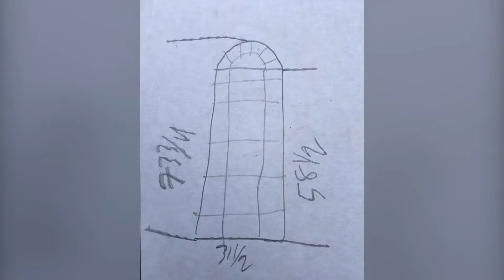Turtles Side Hustle - Magnolia Attic Conversion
An attic renovation addition plus a hall bath converted to a full bath with a shower and full exterior renovation.
The owner of Tristate construction and I go way back. He’s a jacked up meathead Italian from New York and we’ve been great friends since we were kids. I love em to death. He prolly will be the death of me. Some time ago he got a big project and told me he couldn’t fit in in his schedule and asked if I’d give him a referral fee for passing the job along. I told em no. Instead I gave him half the profit and told him my guys would wear his shirts but he wasn’t allowed on site cuz I wanted him out making double the money for himself. That’s what boys are for. TriState Construction is the best. Love ya PhillyPhilPhil. I’m blessed with the best crew and foreman in the business.
-Dad🐢🔨